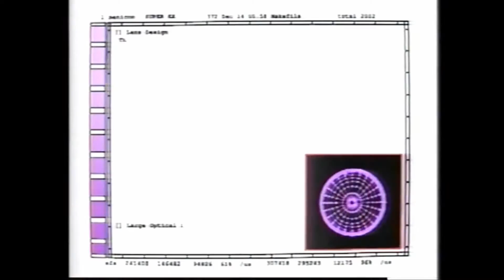1992年懐かCM5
1992年元旦に放送されたCM集です